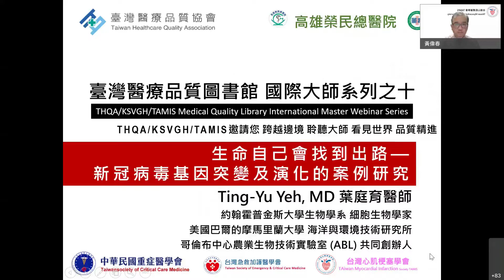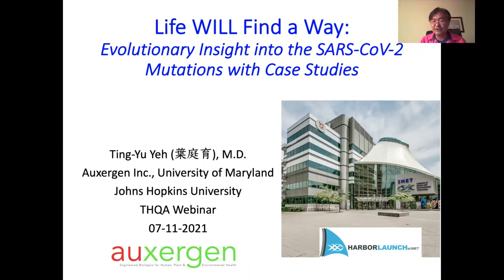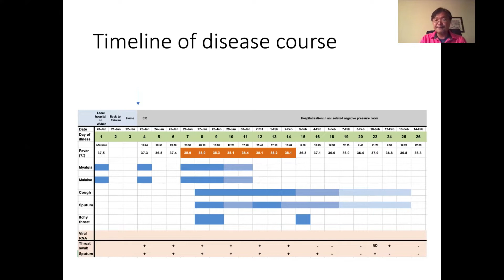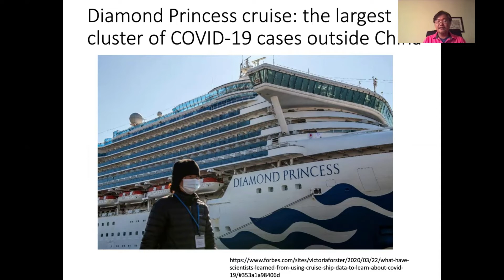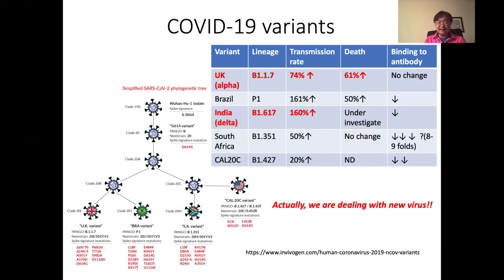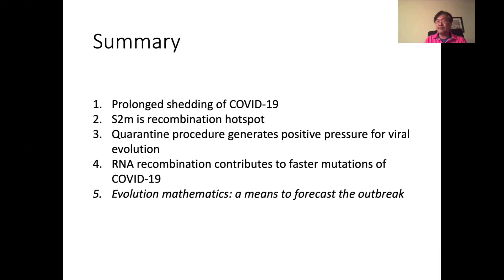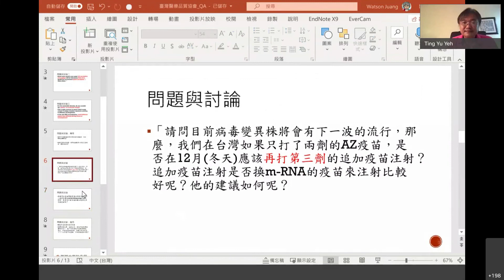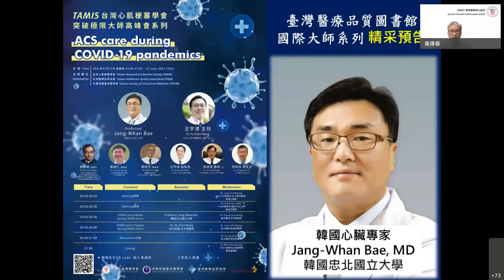生命自己會找到出路—新冠病毒基因突變及演化的案例研究-葉庭育醫師|臺灣醫療品質協會 醫療品質圖書館大師系列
主辦單位:臺灣醫療品質協會、高雄榮民總醫院
協辦單位:中華民國重症醫學會、台灣急救加護醫學會、台灣心肌梗塞學會、高雄榮民總醫院重症醫學部

《0711臺灣醫療品質圖書館大師防疫學堂》
非常感謝葉庭育醫師鉅細靡已的分享和交流!以及陳金順副院長、鄭紹宇理事長、吳杰亮主任、莊旺川秘書長及黃泓淵教授行雲如水的主持。以及超過兩百位專家上線交流

《每日金句》盡快施打疫苗，實現群體免疫，是對付病毒最好的方式

本日重點摘要
1. 疫苗不是避免傳染，是避免重症
2.未來可能開發新的疫苗，針對Delta病毒
3.新疫苗開發不是夢，因為Modina 開發只花了68天
4. SARS病毒比較笨,殺死自己的宿主，自己也活不了
5.最好的病毒是只殺死一半的宿主
6.COVID-19 病毒比較聰明, 傳染力強無症狀感染死亡率比SARS低
7.Delta 遇到 Lambda 突變就可怕了

🎉臺灣醫療品質圖書館 國際大師系列🎉

【主題:生命自己會找到出路—新冠病毒基因突變及演化的案例研究 Life will find a way: Evolutionary insight into the SARS-CoV-2 mutations with case studies】

美國細胞生物學家💎 葉庭育醫師 Ting-Yu Yeh, MD 💎
約翰霍普金斯大學生物學系 細胞生物學家
美國巴爾的摩馬里蘭大學 海洋與環境技術研究所 哥倫布中心農業生物技術實驗室 (ABL) 共同創辦人

專家主持群包括

💎 THQA理事長/國立中山大學後醫籌備處主任 鄭紹宇教授 💎
💎 高雄榮總 陳金順副院長 💎
💎 THQA國合會主委/TAMIS理事長 高榮重症黃偉春主任 💎
💎 THQA病安委員會主委/臺中榮總 吳杰亮主任 💎
💎 THQA秘書長 莊旺川主任 💎
💎 THQA編輯委員會主委/林口長庚 黃泓淵教授 💎

敬請期待臺灣醫療品質協會 國際合作委員會下一波的規劃
邀請您 跨越邊境 聆聽大師 看見世界 品質精進